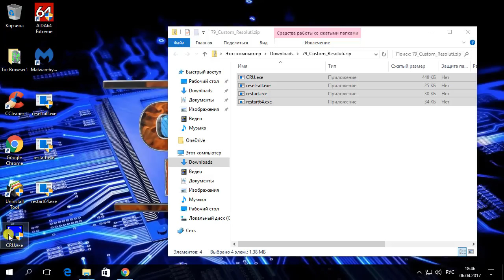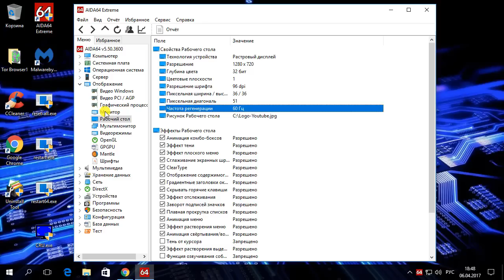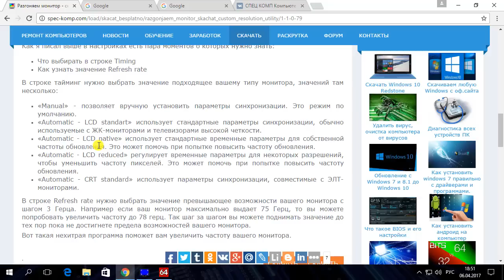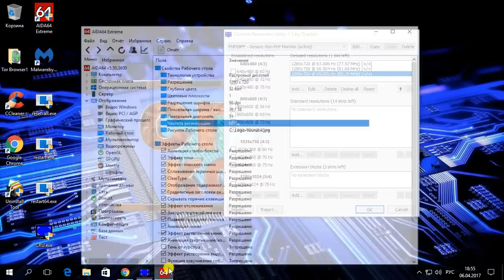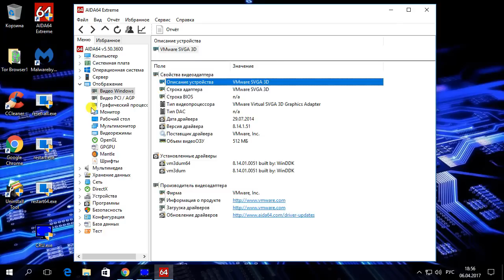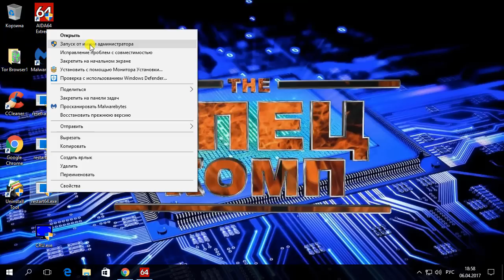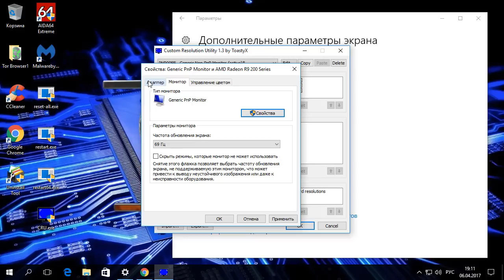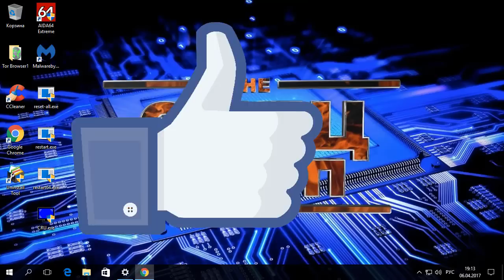РАЗГОНЯЕМ МОНИТОР 💻 Увеличиваем частоту обновления экрана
В этом видео вы узнаете как можно разогнать монитор - увеличить частоту обновления экрана. В этом поможет программа Custom Resolution Utility.

С помощью наших видео вы сможете легко прокачать ваш компьютер. Удалить все вирусы и гадости из Windows. Провести самостоятельную диагностику своего компьютера. В общем все для хорошей работы вашего компа!